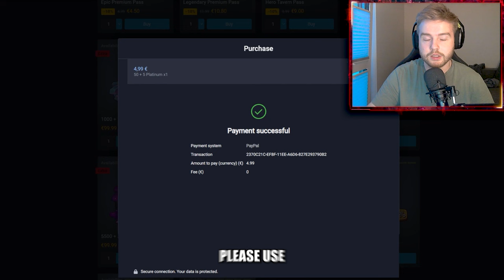ELECTRO MONK IS GOING TO BE CRAZY - Rush Royale Dev Build 25.0